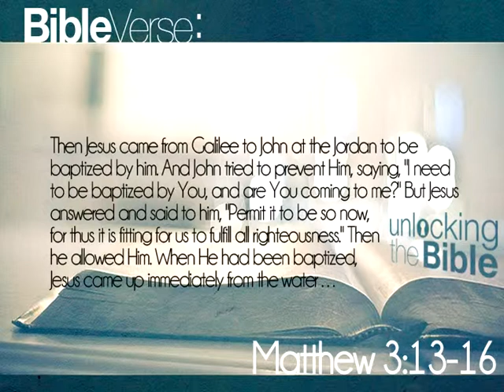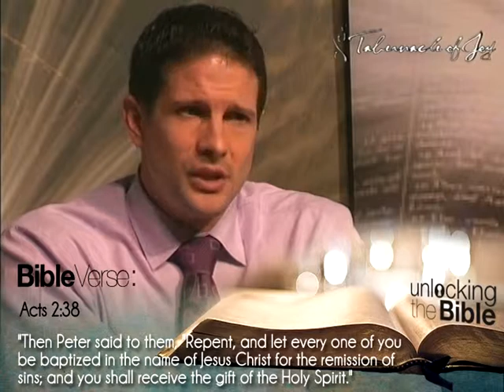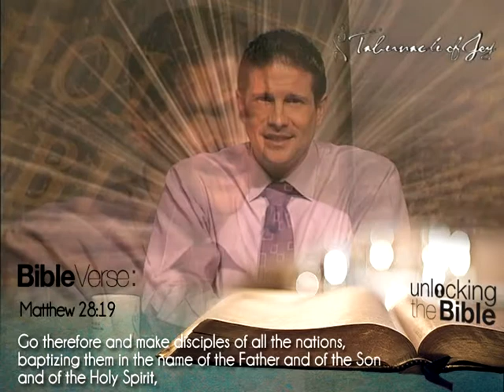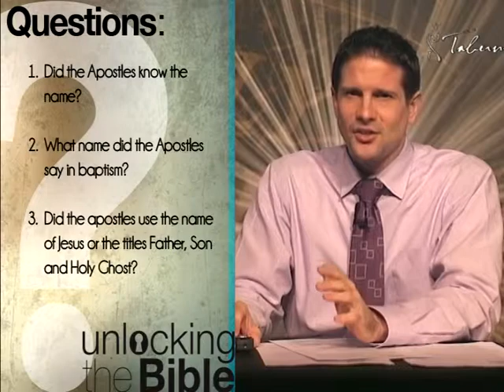UTB Lesson 7 Part 5 of 6